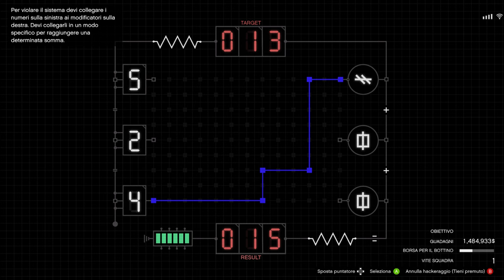UN'ALTRA VISITINA AL SIG. EL RUBIO A CAYO PERICO GLI HO RUBATO 1.728.719 $$$ GTA V ONLINE 4K P.P.